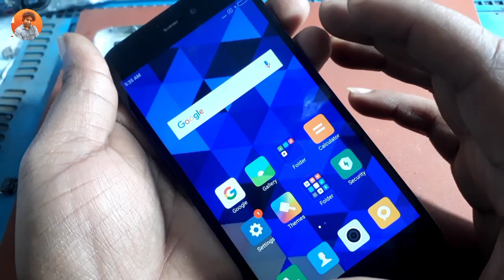How To Repair Dead Phone !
dosto aaj ki is video me maine aapko sikhaya hai ki dead phone ko kaise repair karte hai to video ko poora dekhna bina skip kare.

buy best data cable